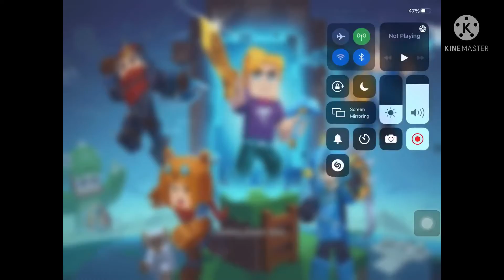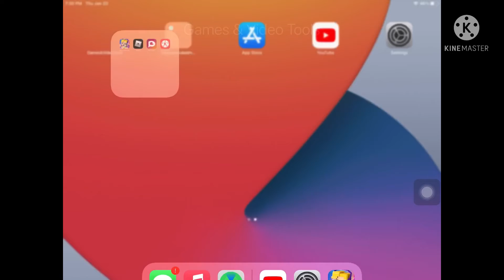BlockmanGo | KITTYSUN gameplay